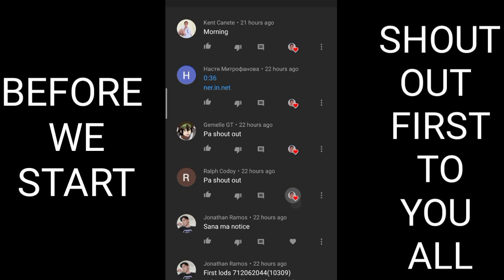MIKA SALAMANCA NANOUD NG VLOG NI DOGIE KUNG ANONG MGA TINATANONG KAY H2WO PARA SA KANILANG DALAWA 💕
💎Mobile Legends💎

ML
MOBILE LEGENDS